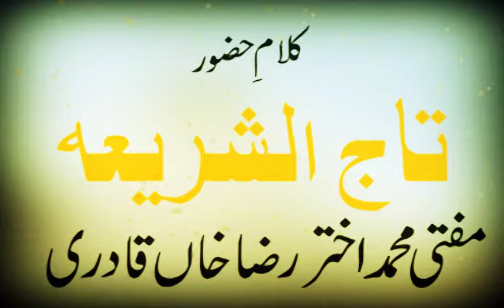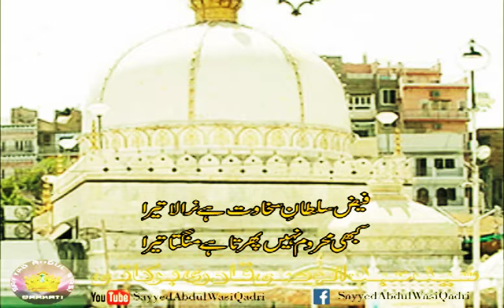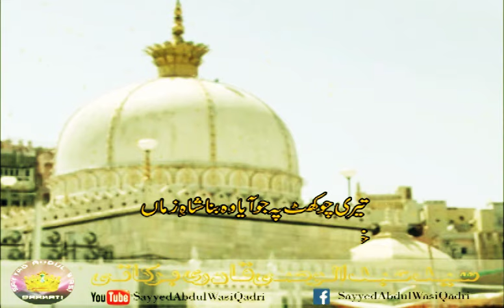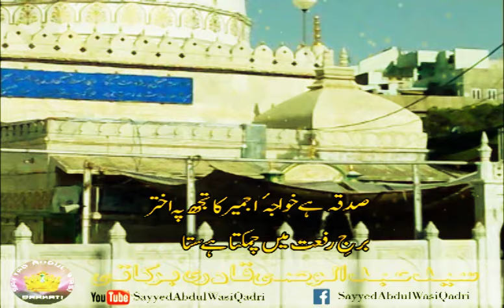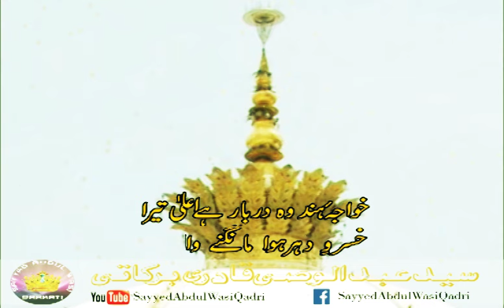Khwaja e Hind Wo Darbar Hai Aala Tera | Kalam e Huzoor Taajushshriah By Sayyed Abdul Wasi Qadri